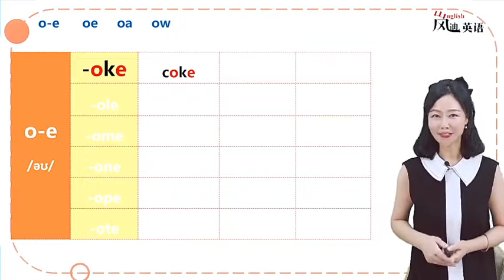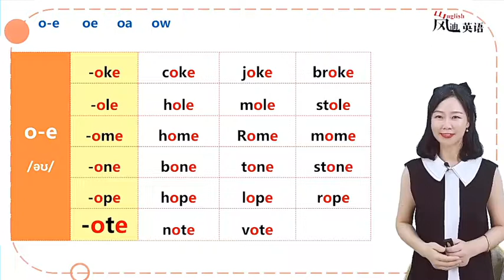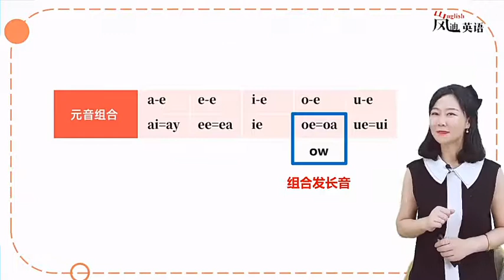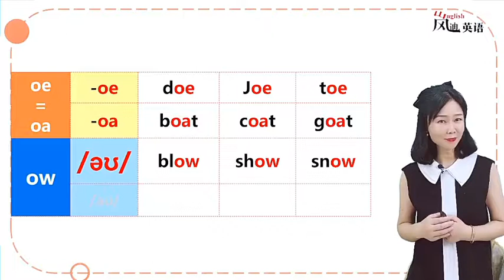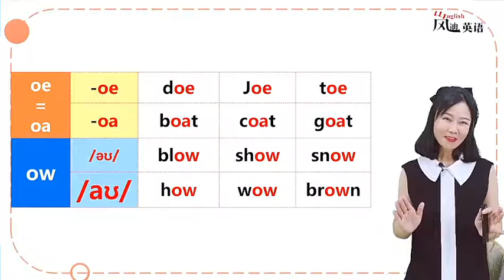(自然拼读）第19课：长音-o-e，oe，ow